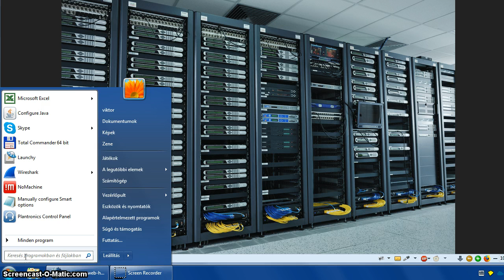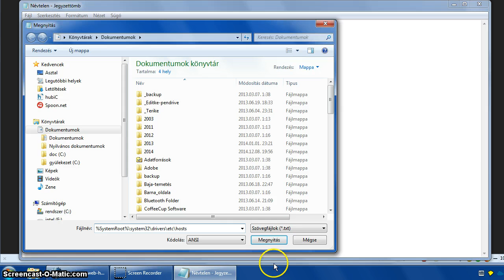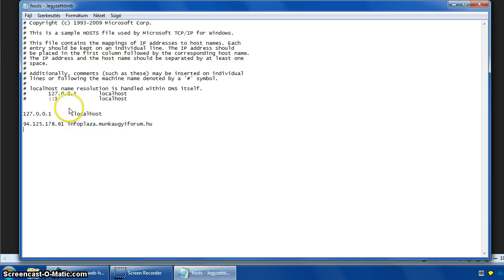DNS átirányítás a hosts fájlban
honlap átirányítás helyi gépen

notepad.exe
%SystemRoot%\system32\drivers\etc\hosts